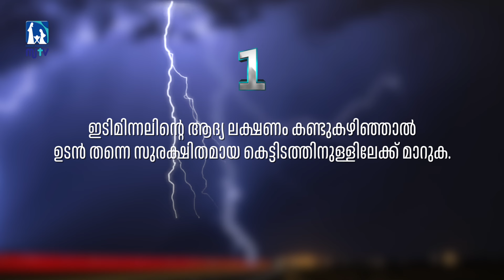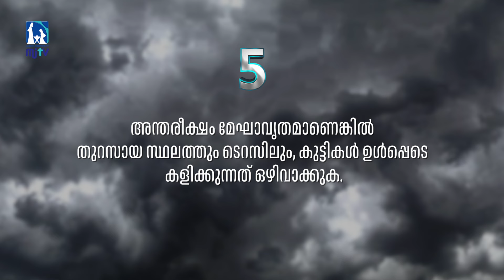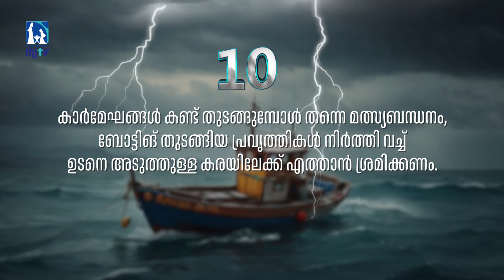മരണം വിതയ്ക്കുന്ന ഇടിമിന്നലിനെ പ്രതിരോധിക്കാൻ..| IDIMINNALINE PRATHIRODHIKAN | MJTV EXCLUSSIVE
🔔 TURN ON THE BELL ICON for the MJ TV News Updates.

Bringing you the latest Catholic Church News at a glance from all over the world. MJ TV telecasts the News in Grace.

MJ TV (Marian Josephine TV) is an independent News channel under the administration of Celebrants India.